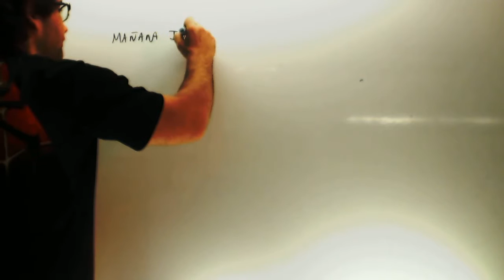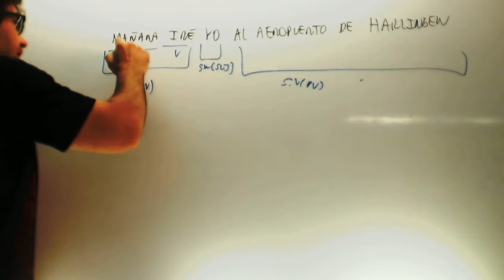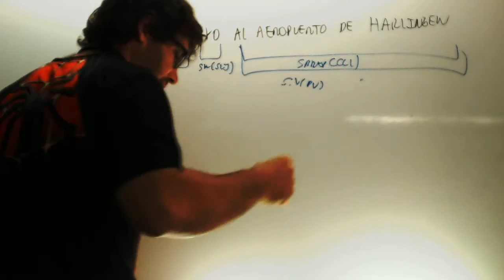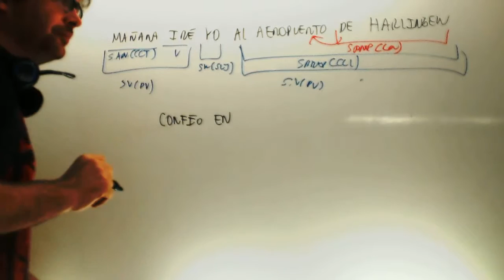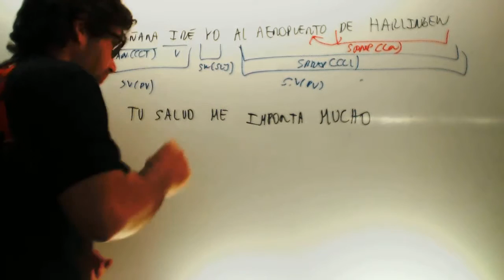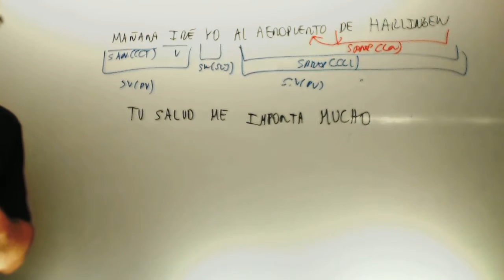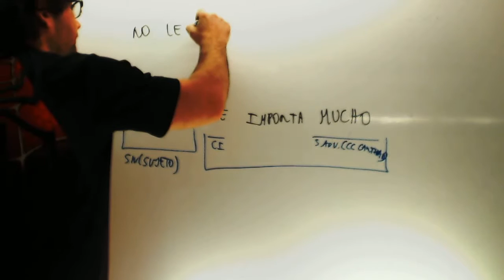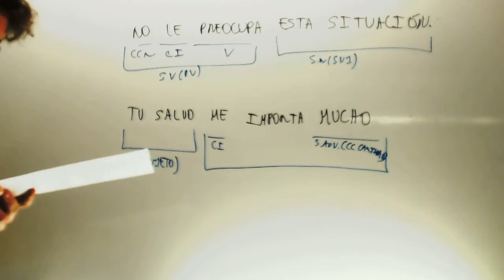Analisis de oraciones Correccion Lengua 2 ESO Academia Usero Estepona